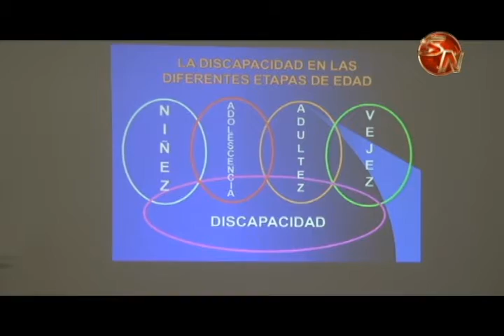Representante de Conapdis brinda consejos para tratar a los pequeños con discapacidad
Damaris Solano, representante en la junta directiva del Consejo Nacional de Personas con Discapacidad y representante en la ONU en la Comisión de Derechos Humanos y Discapacidad, brindó un taller en Pérez Zeledón.